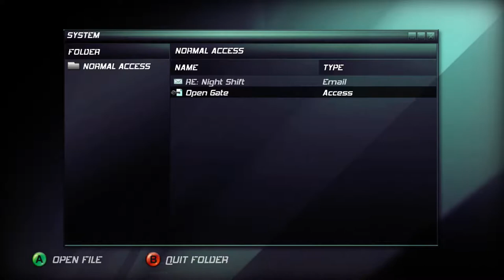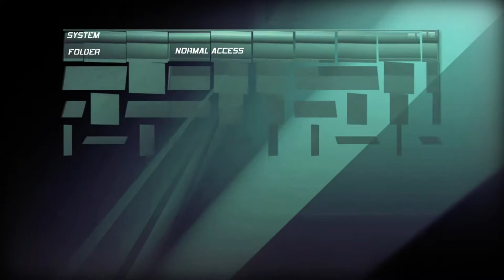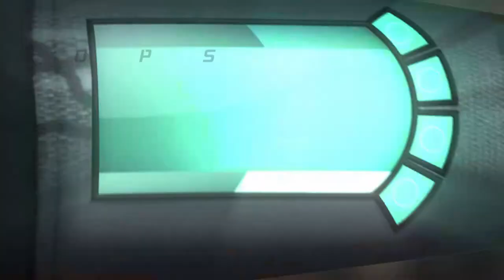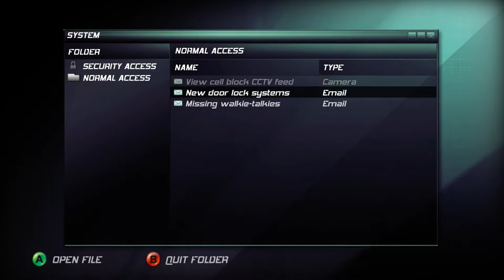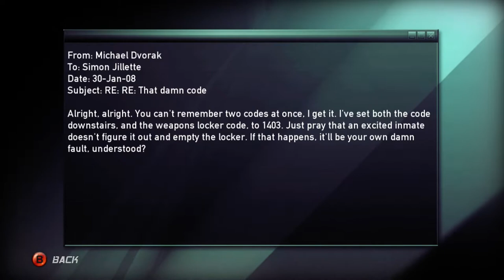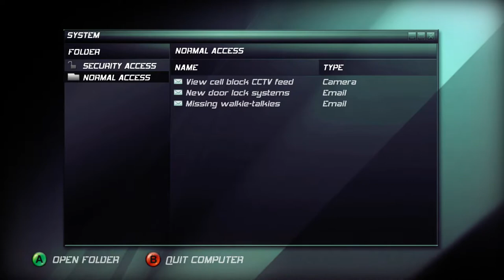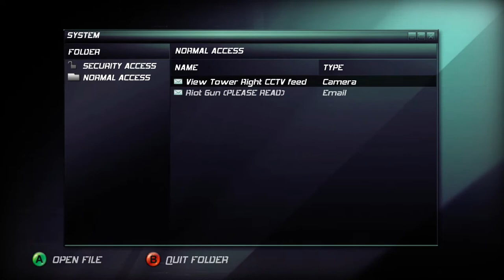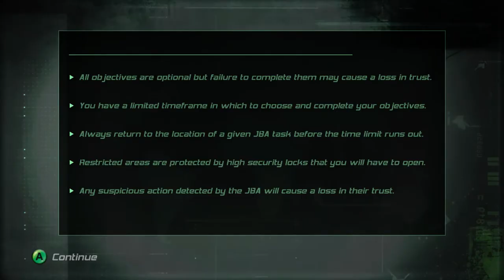Splinter Cell: Double Agent Walkthrough Episode 1 [X360 - No Commentary]